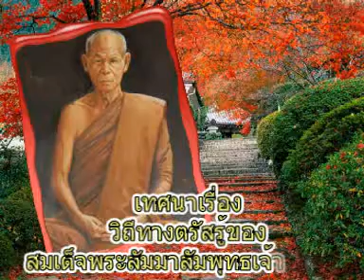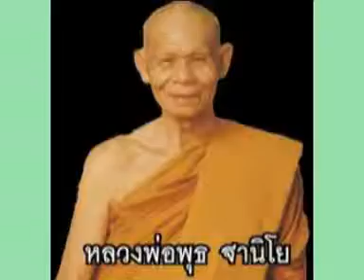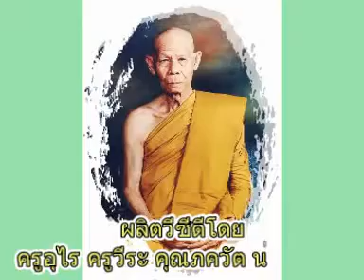หลวงปู่พุธ ฐานิโย เทศนาเรื่องวิถีทางตรัสรู้ของสมเด็จพระสัมมาสัมพุทธเจ้า ตอน๒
หลวงปู่พุธ ฐานิโย เทศนาเรื่องวิถีทางตรัสรู้ของสมเด็จพระสัมมาสัมพุทธเจ้า ตอน๒ วัดป่าสาละวัน ต.ในเมือง อ.เมือง จ.นครราชสีมา